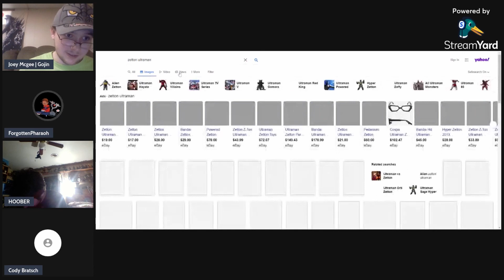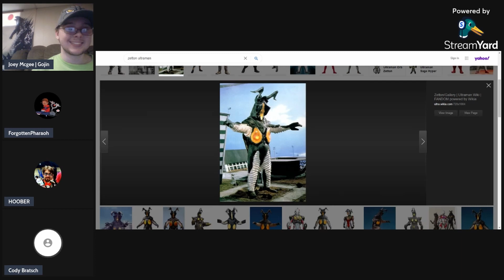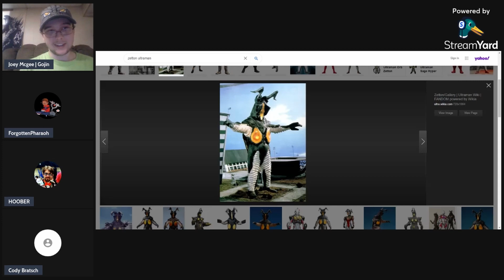Galactic Nerd Outpost #30 - Triple Feature Review | Hellraiser, Werewolf By Night, and Shin Ultraman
Took longer than i was expecting but trying something bigger with the podcast| Starting this new route we are reviewing the recent Hellraiser, Marvels Werewolf By Night, and last but not least, Shin Ultraman!

Hellraiser 0:00 - 33:36

Werewolf By Night 33:36 - 1:06:44

Shin Ultraman 1:06:44 - 1:58:28